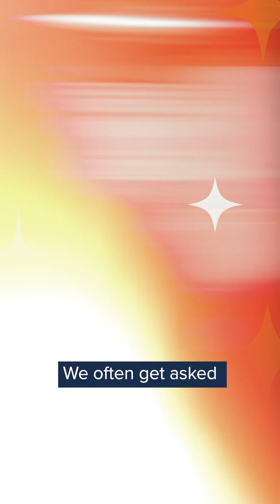Debunking 5 myths about heat pumps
Are you a bit sceptical about heat pumps?

Griff Thomas, Managing Director at GTEC Training takes us through some of the top myths about heat pumps such as whether they’re noisy, how long they last and if they’ll be able to save people money on their energy bills whilst heating your home.

If you’re interested in getting a heat pump and how you can get a £7,500 grant towards the cost of a heat pump go